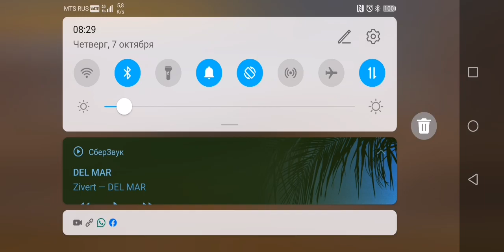Crossout mobile. Built a new monster. Destroys everyone.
Please note that scenes displayed in video are just simulation and can be used in educational purposes. Take care in traffic, wear seatbelt and don't drink and drive
crossout mobile gameplay#crossout mobile android